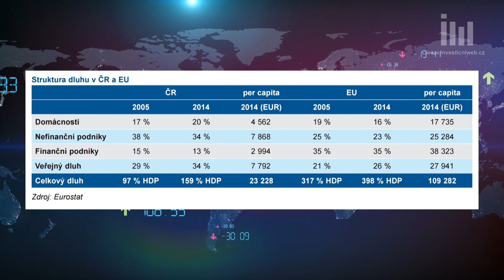Zadlužení: Zbavili jsme se příčiny krize?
Od finanční krize z roku 2008 světové ekonomiky urazily dlouhou cestu. Jak si po dluhové stránce vedou evropské státy? Téma pro Tomáše Kozelského z EU Office České spořitelny.